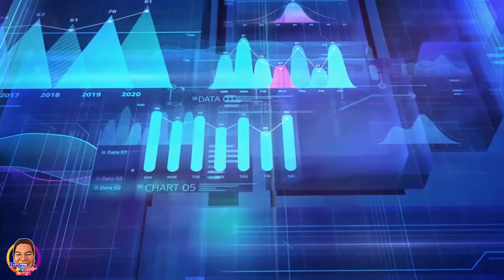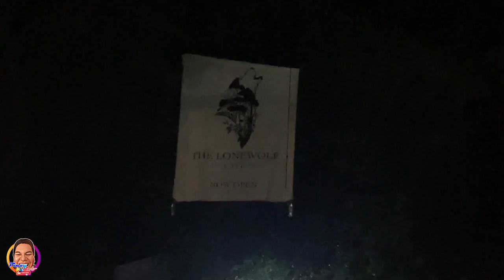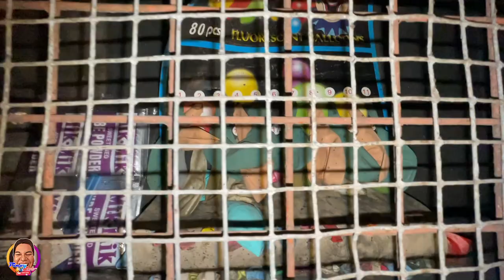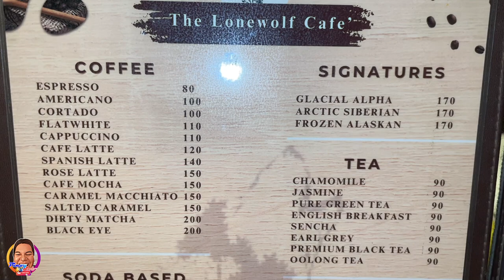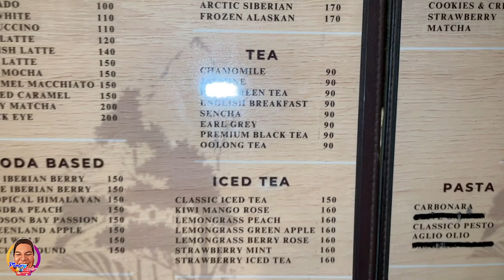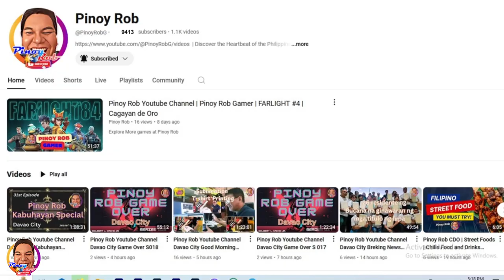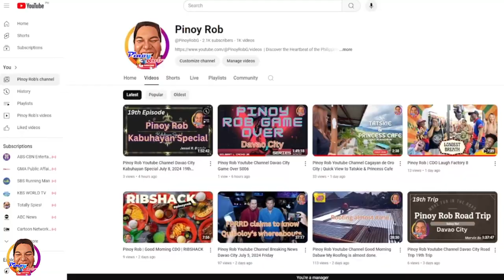Pinoy Rob | Good Morning CDO | Lonewolf Cafe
The Lonewolf Cafe is Howling at 8th-22nd Street Nazareth, Cagayan de Oro City. The back gate of the old Hall of Justice.

highestflyingeagle